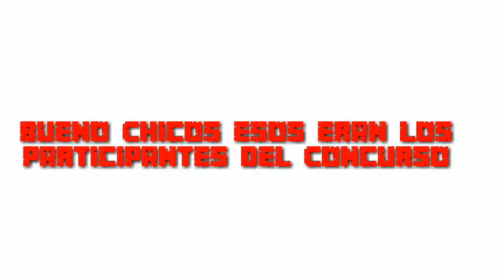Participantes Del Concurso :D